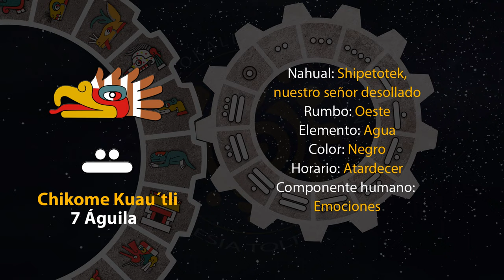El tonal de hoy es "Chikome Kuau´tli - 7 Águila" 22/02/24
2 de Akawalo
Año 8 Ocelote
50 del 19 Atado
5146 del Quinto Sol

22 de febrero de 2024.